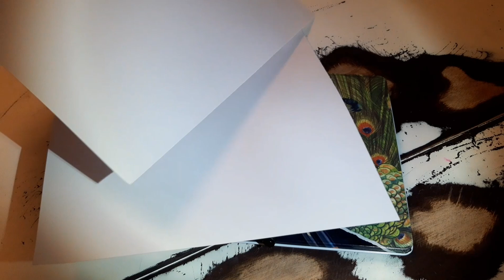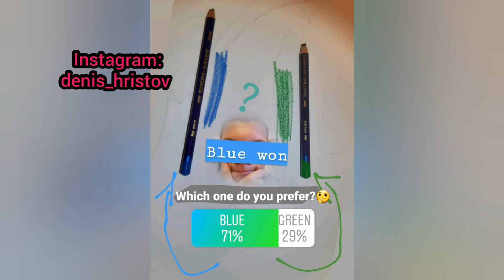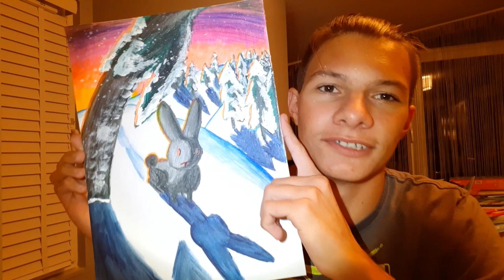Рисувам две рисунки. Абстрактна картина и зимен пейзаж.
•Една неделя трябваше да рисувам две рисунки за домашно по рисуване и ми хрумна идеята да ги нарисувам на видео.

•Първата картина дето рисувам във видеото е на тема "една буква от кирилицата" и аз си избрах моята буква "Д". Питах ви в instagram какъв цвят да оцвети буквата между син и зелен и вие избрахте син.

•Втората картина, която рисувам във видеото е на тема "зима". Аз първоначално си мислех да нарисувам лисица в снега, но те ми хареса как се получаваше и реших да нарисувам зайче в снега. Окрасих рисунката с малко борчета в background-а и едно барче от страни в предния фон.